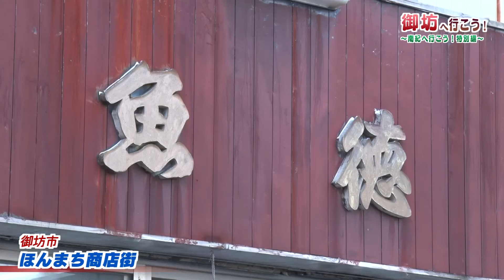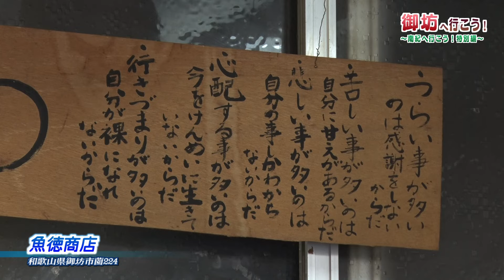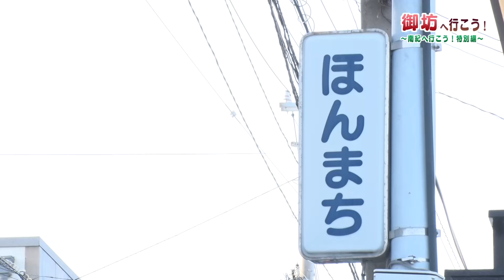御坊へ行こう！～南紀へ行こう！特別編～ 「魚徳商店」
６ｗａｋａイブニング木曜日の特集コーナー
「南紀へ行こう！」の１周年特別編として、
リポーター２名が住んでいる街の魅力を紹介する
『御坊へ行こう！』のパート③（2024/5/9 放送）

パート③では、
「ほんまち商店街」にある「魚徳商店」を紹介

■リポーター：和歌山のまーくん、坂尻夏海